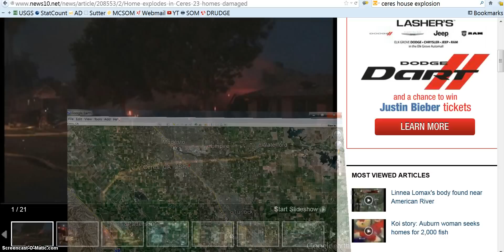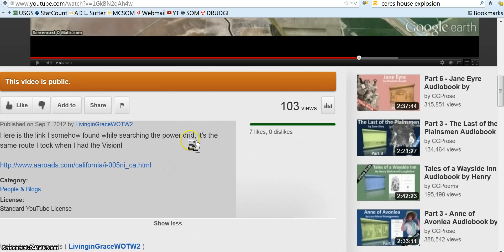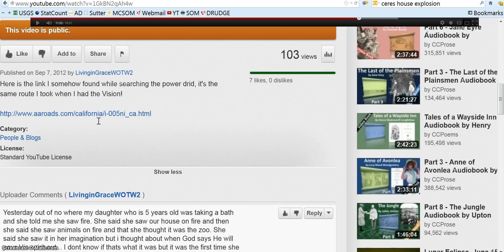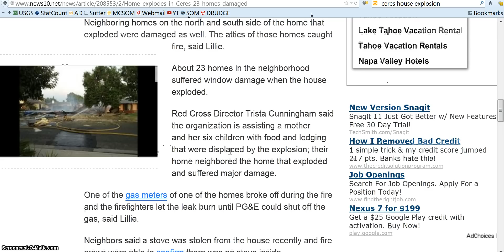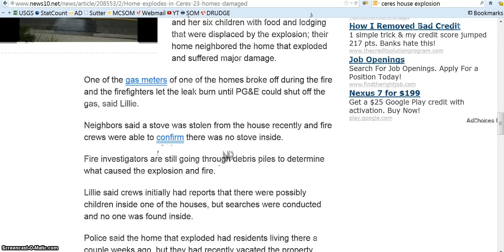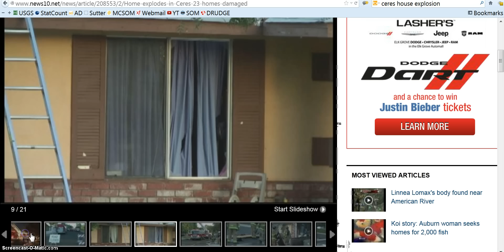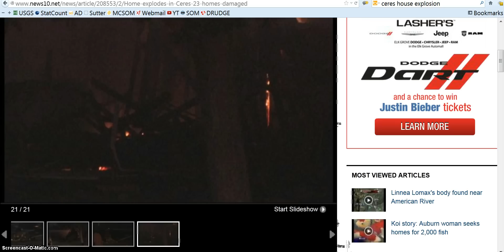9-9-12 Prophecy Update on California Fires-Floods-Earthquakes LOSS OF POWER!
Pray for God's Mercy and Protection! This is not "magic" it's the POWER OF GOD, Calling this State to Repentance!!

SEVEN people in the home and the neighborhood LOST POWER, PLEASE PRAY!

One of many videos on California Fires etc...
Go to the 11:11 minute mark and see, PRAY-REPENT, LORD HAVE MERCY ON US!